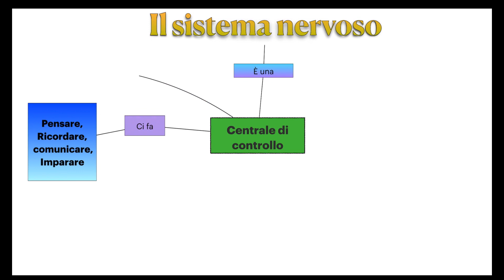Il sistema nervoso